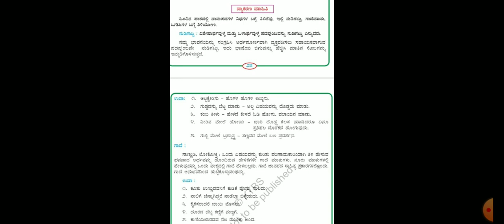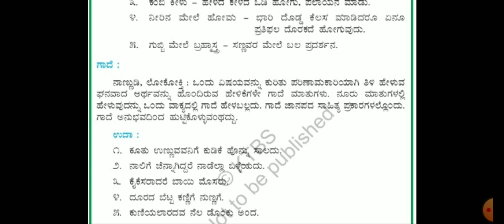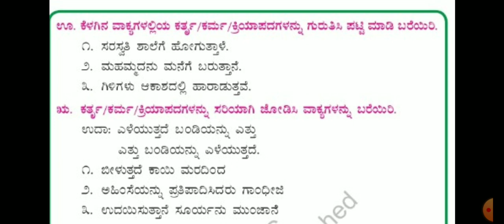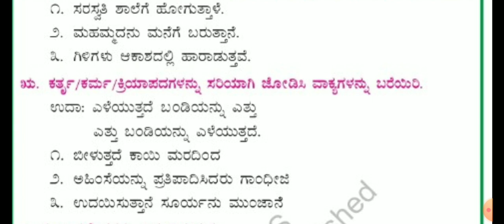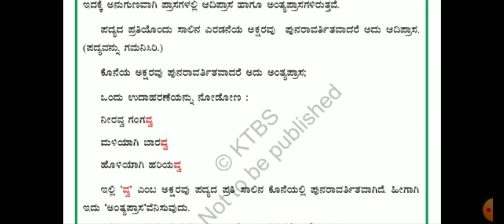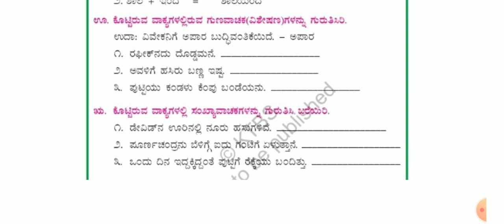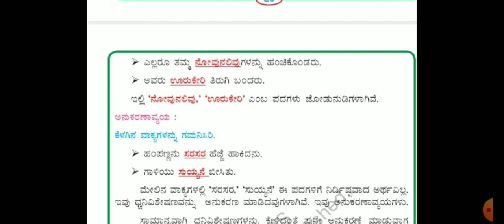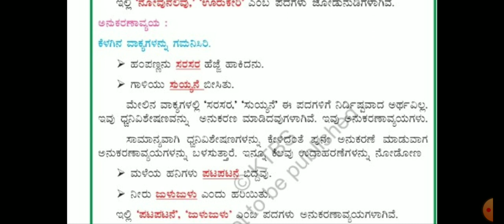೬ನೇ ತರಗತಿ ಕನ್ನಡ 06 09 2021